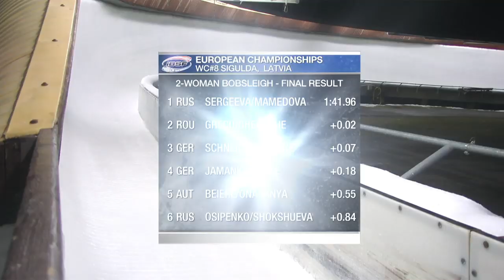Sergeeva made history in Sigulda | IBSF Official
The 2019/2020 BMW IBSF World Cup season has ended with a few surprises. At the final in Sigulda (LAT), which also counted as the European Championships, first place went to Nadezhda Sergeeva/Elena Mamedova (RUS).